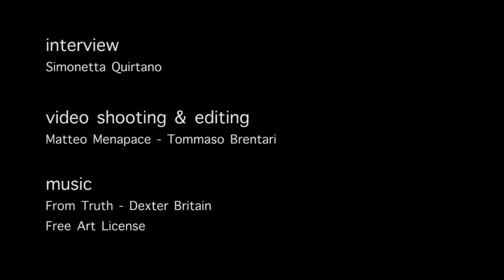ERRI DE LUCA. L'incontro con le montagne. Intervista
Al 61° Trento Film Festival abbiamo incontrato Erri De Luca, ospite della serata evento "Sublimi Dolomiti. Iil  libro aperto sulla storia della Terra", nel corso della quale è stato proiettato il cortometraggio "Il turno di notte lo fanno le stelle" di Edoardo Ponti.

E proprio su queste montagne, divenute patrimonio universale per la loro bellezza, abbiamo chiesto a De Luca di regalarci una sua personale riflessione.

Intervista di Simonetta Quirtano
Riprese e montaggio: Tommaso Brentari - Matteo Menapace (Mountainblog.it)